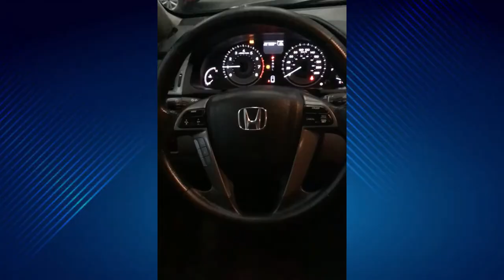Honda / Odyssey / 2016 - GB802244